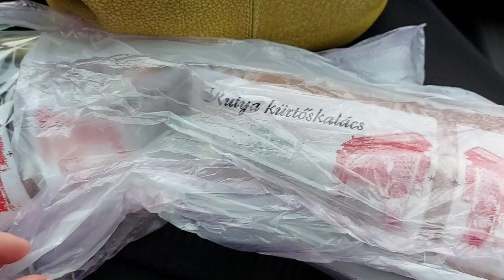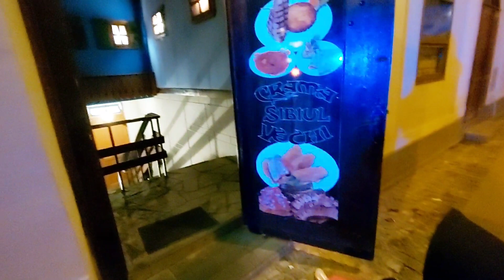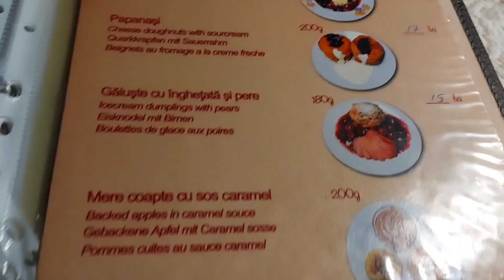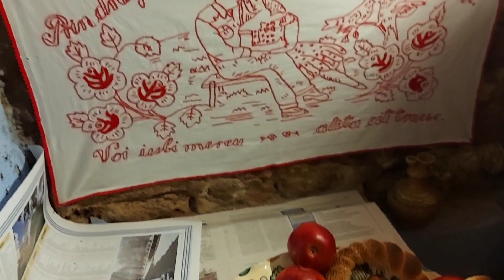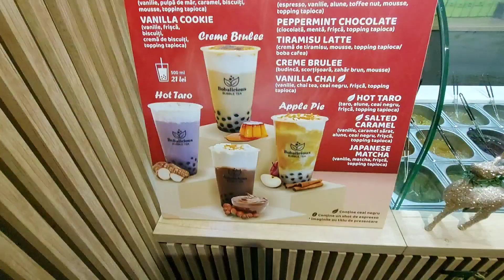Ce am mancat la Sibiu! ziua 1